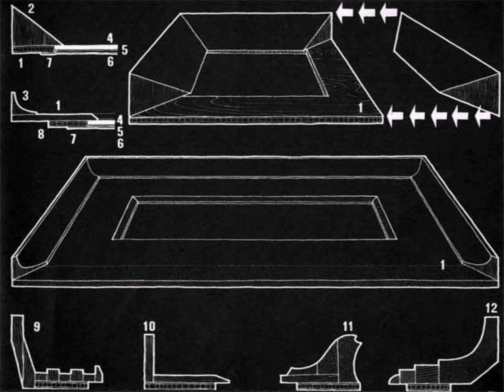украшения на авто своими руками страна мастеров